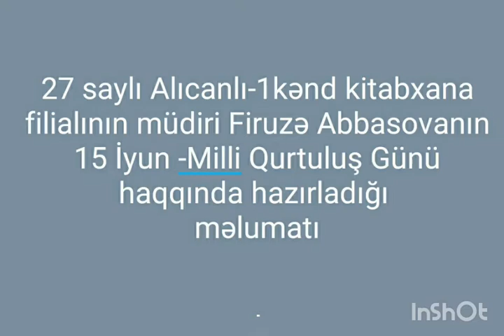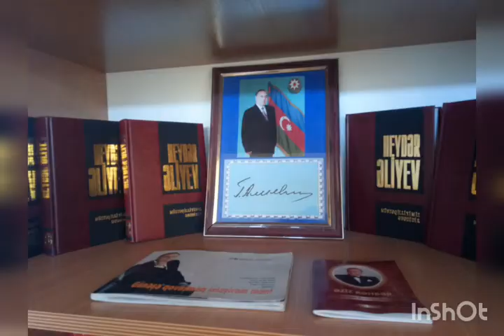9 iyun 2020